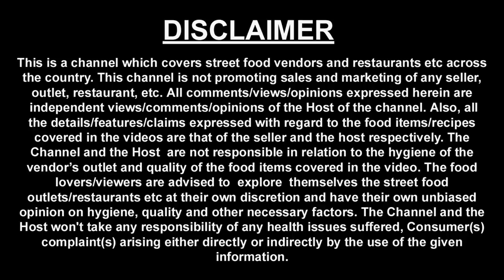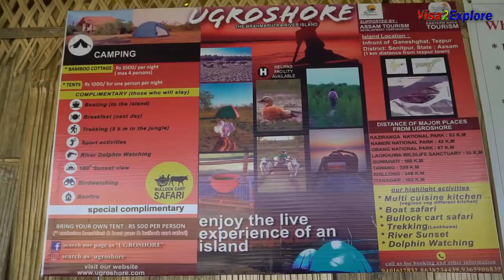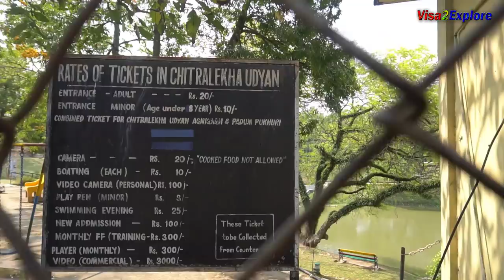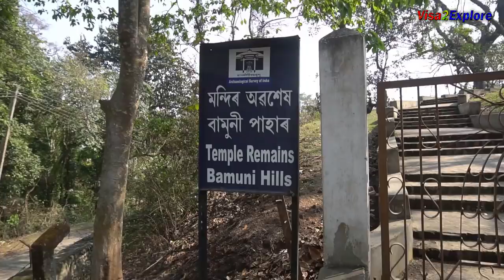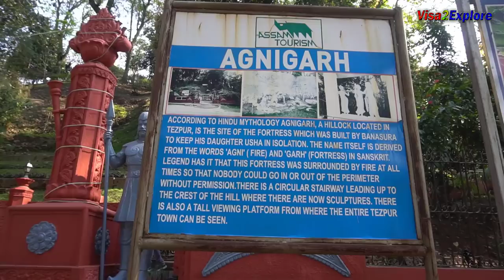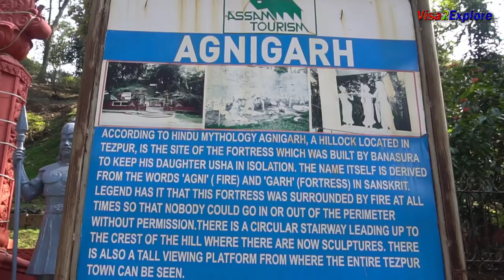EP 6 Places to visit in Tezpur, Assam | Ugroshore island, Ethnic Assamese food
What a beautiful start to the day with Rice, curd and gur. Best part of this breakfast was that it was cooked using traditional method.

Tezpur has ancient, Medieval and modern history.

Ancient history: it is believed that many many thousand years ago, Banasur fought war with Lord Krishna. In this war Lord Shiva supported Lord Krishna. We visited Agni garh and Temple remain Bamuni hills.

There are many temples of Lord Shiva in Tezpur, as Banasur was a disciple of Lord Shiva, he built these temples over the time period when he was ruling in this region.

Medieval history: We learnt about Ahom dynasty t during our visit to Sivasagar.

Modern History: During this era, there is lot of work that happened around cultural aspects of assam some of the notable writers, poets, musicians. Jyoti Prasad Agarwal was born in Tezpur. He was the first Assamese film maker.

Tezpur is home for Bishnu Rabha who was another multi talented personality. He was a Poet, Lyricist , Dramatist and a freedom fighter. Bishnu Rabha's song also has a special identity which is popular as ''Bishnu Rabha Sangeet''.

 Noted personalities like Phoni Sarma & Padmanath Gohain Baruah was also from this place.  Padmanath Gohain Baruah was the 1st president of Asom Sahitya Sabha.

Ugroshore: It takes about 40 minutes to travel between Ganesh ghat Tezpur to ugroshore island.
Following are the places visited by us during this tour or Tezpur.

Sunga Pitha with Bora Saul (Sticky rice) - Rs 100
Yam Soup - Rs 85

Address -  Ganeshghat, Tezpur, Assam 784001

Bamboo Cottage -  Rs 3500/ per night (Max 4  Persons)

Tents - Rs 1000/- per night

3. Chitralekha udyan: this is a popular garden in Tezpur. Art work at this garden demonstrates the mythological story of Usha and Anirudh marriage and the Mahayudh that happened between the two God’s Hari & har.

Entrance Fee - Rs 20 for Adult
Camera - Rs 20
Boating - Rs 10

Address - Mahabhairab, Tezpur, Assam 784001

3.  Bamuni Hills: temple remain.

Addresss - Bamuni Hills, Tezpur, Assam 784001

4. Agnigarh: This is the place where Usha and Anirudha were married,

5.  Mahabhairav Temple: This is a popular Lord shiva temple, Banasur used to pray for Lord shiva at this temple.

6. Hotel Mousumi: This is a famous restauarnt of Tezpur.

VEG THALI - Rs 70
Veg Thali - Rs 40
Veg Thali With Paneer - Rs 100 with 2 Chapati

Address - NT ROAD, MURHATETELI, TEZPUR -784001

Should you have any doubts, or want to know some other information regarding this Assam tour, Feel free to write back to me….I will look forward to hear back from you…

Thanks
Regards
Harish bali